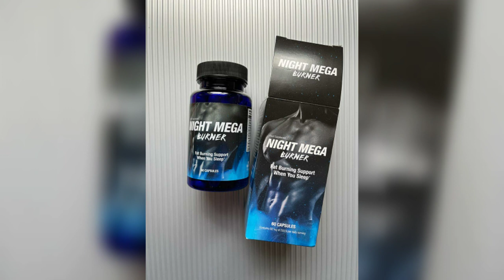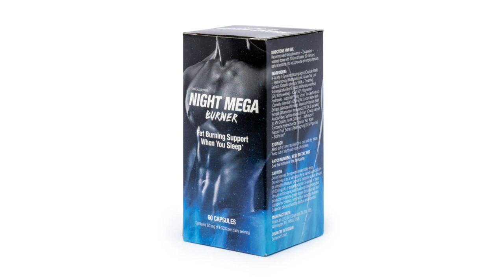Night Mega Burner Weight Loss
Price : $60.00
HARNESS THE POWER OF SLEEP TO LOSE WEIGHT!
Night is a particular time for your body. Proper rest supports post-workout regeneration, gives you energy, and allows you to face the following day's challenges with full force. During sleep, metabolism slows down, body temperature drops, cell renewal and increased growth hormone production occur. How can you use this to your advantage?

Night Mega Burner is a unique food supplement that supports burning fat during sleep. It contains a unique blend of ingredients that work synergistically and multi-directionally. Night Mega Burner is free of stimulant ingredients to guarantee uninterrupted sleep and adequate recovery.

BURN FAT WHILE YOU SLEEP!
Created with you in mind
Night Mega Burner contains ingredients* which:
Support the achievement of normal body weight
Stimulate protein and glycogen metabolism
Support the achievement of a relaxed state
Facilitate falling asleep and improve sleep quality